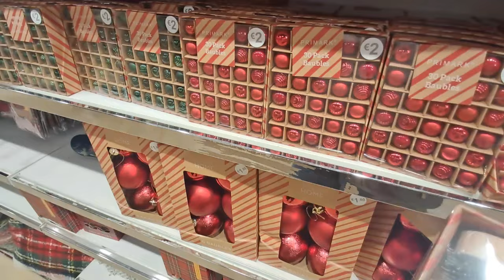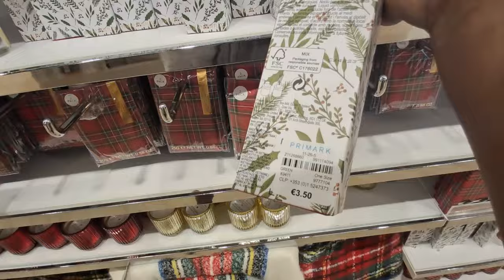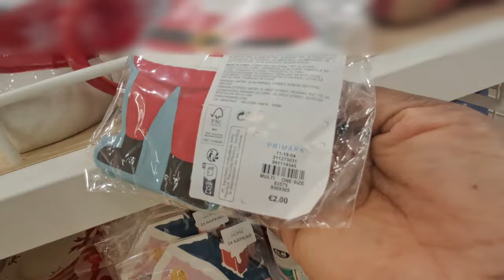MAGNIFIQUES TROUVAILLES PRIMARK HOME DÉCORATION DE NOËL 🎅